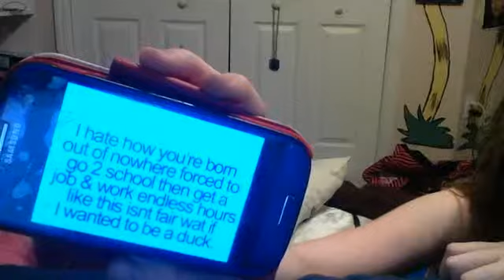what guys think girls do at sleep over / random ness